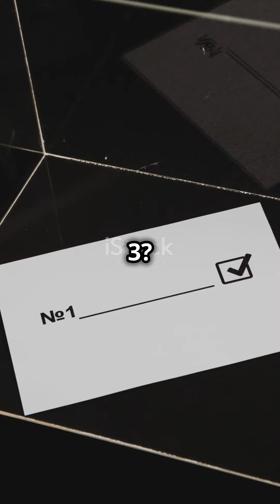Vote101: Florida Amendment 3: Adult Personal Use of Marijuana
Dive into the details of Amendment 3, up for a vote in November 2024, which focuses on the Adult Personal Use of Marijuana in Florida. Former President Donald Trump and Trulieve stand as critical supporters, while Gov. Ron DeSantis and the Florida Sheriffs Association oppose the amendment. If passed, adults aged 21 and above would be allowed to use marijuana recreationally, removing civil and criminal penalties for purchasing and using up to three ounces from state-licensed retailers. Learn about the arguments for and against the amendment, the financial backing by Smart & Safe Florida supported by Trulieve, and the potential implications on taxation, public safety, and individual freedoms. Stay informed, engage in the conversation, and exercise your 99rights.